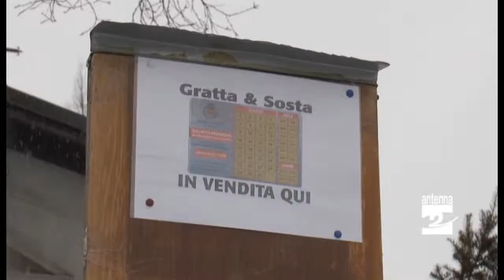Gandino sindaco Castelli risponde su strada Farno Antenna 2 TV 14032015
A Gandino continua il botta e risposta in merito allo sgombero neve lungo la strada del Monte Farno. Il sindaco Elio Castelli risponde al consigliere di minoranza Marco Ongaro che aveva parlato di disinteresse da parte dell'Amministrazione comunale al Farno e alla Montagnina.